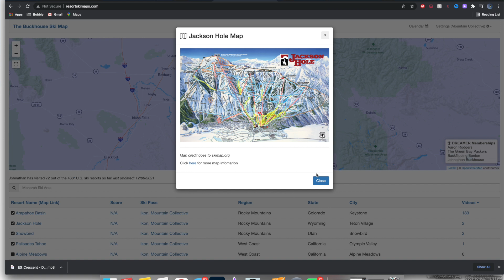First Sign of a Normal Ski Season - (Season 6, Day 29)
With how dry and snowless this season has been it really feels like a weird ski season. Thankfully Eldora's Terrain park finally gave us a sense of normalcy with the Snowboard season.

🗺Resort Map🗺

🏔Backcountry Gear🏔

Float 2.0 Cylinder

📸Camera Gear📸

Video Description:
Camera Gear

👨‍👦Roman’s Gear 👨‍👦

👋Social media👋